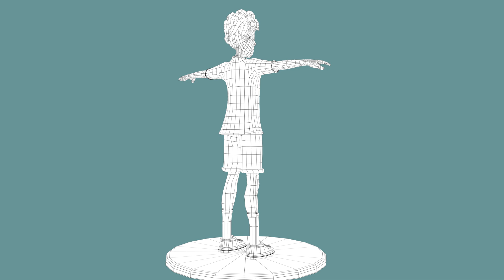Baisakhi Biswas - Modeling project